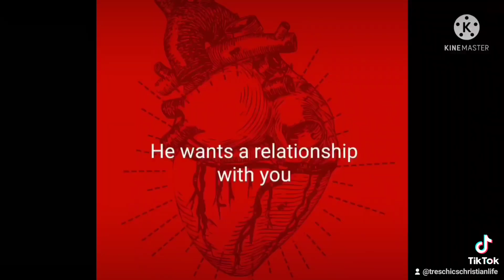Christian Life 13